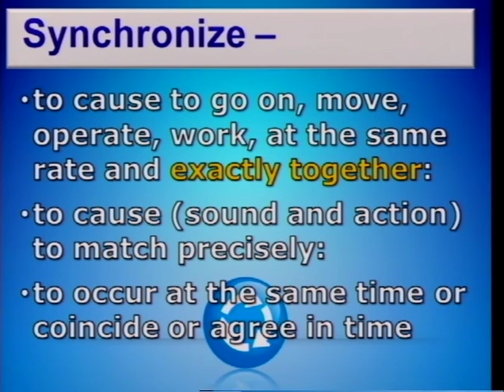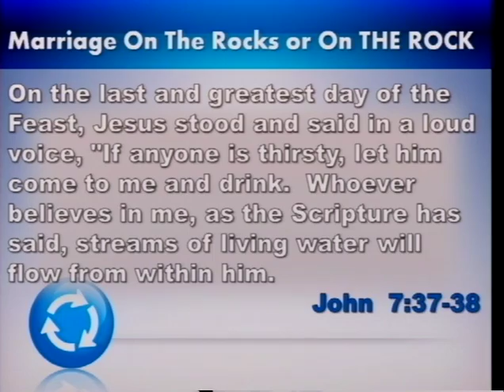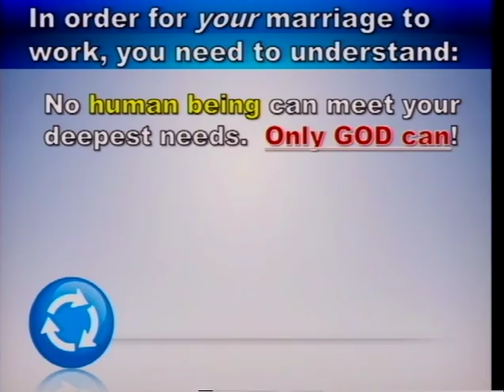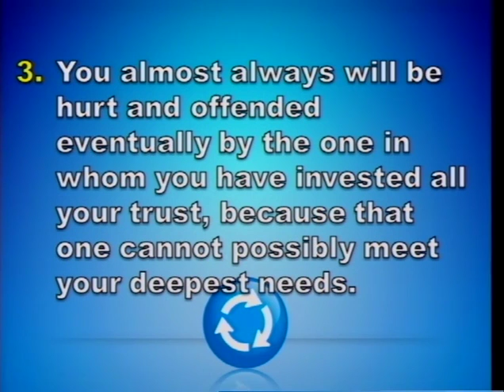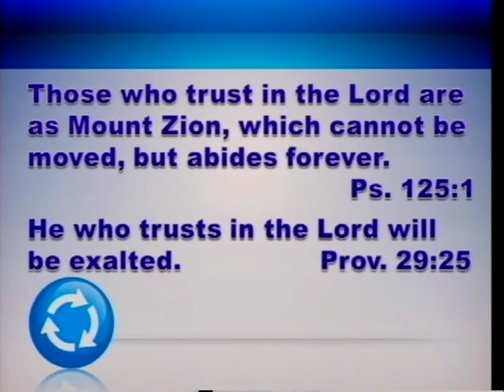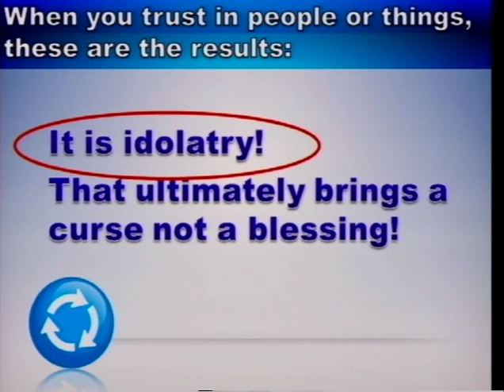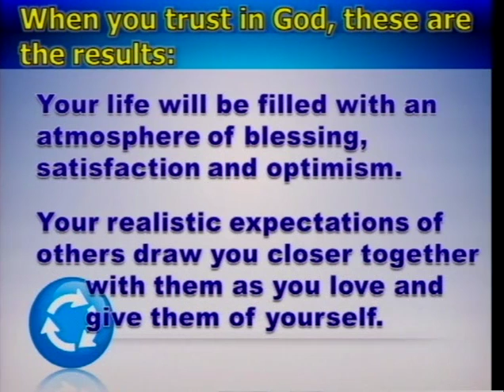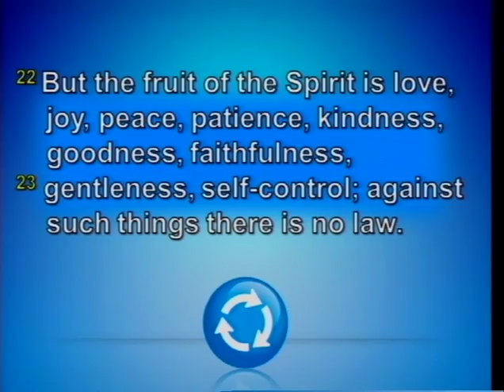Sync - Part 3, Getting All Apps Updated - Marriage (1/22/12)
Sync Part 3 - Getting All Apps Updated - Marriage

Also, Elder ordination service,